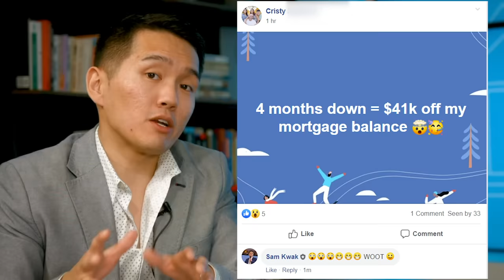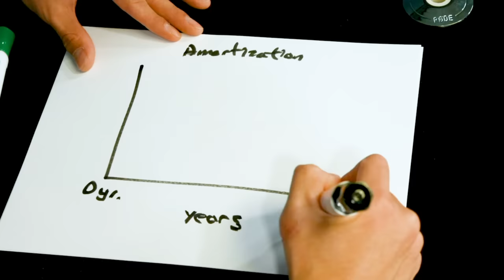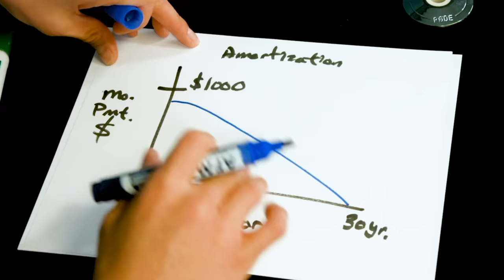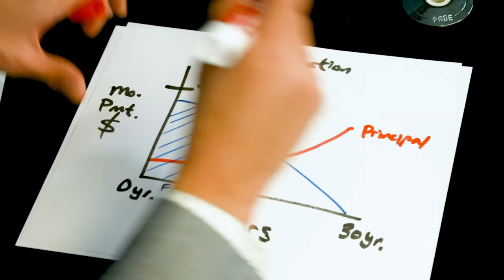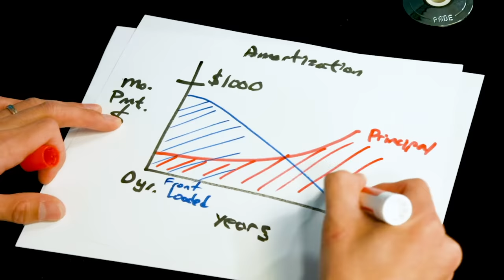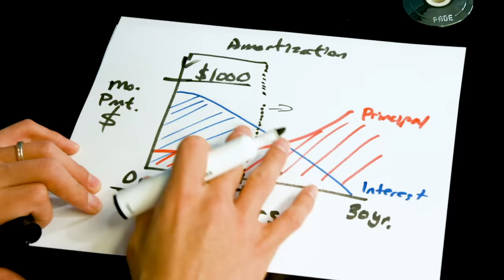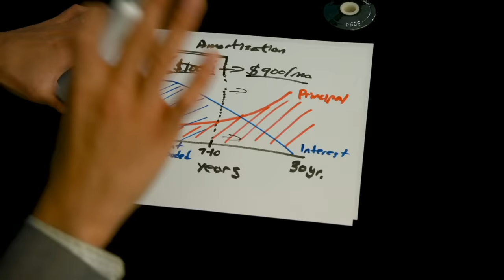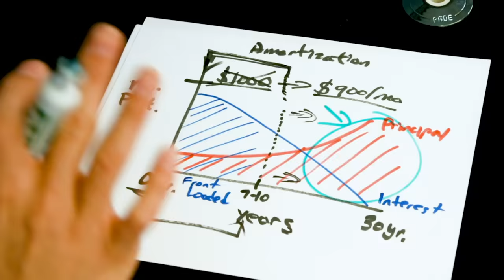How You Could Off Your Mortgage In 5-7 Years (2023)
How to pay off a 30 year home mortgage in 5 to 7 years. This is the most up to date version of our explanation on how you can pay off a 30-year mortgage in just 5 to 7 years on average.
In the video, I will demonstrate how a banking strategy can be used to pay off a 30 year home mortgage in just 5-7 years without sending double payments, changing your current level of income, without refinancing, without loan modification, and without hurting your credit.

Key Parts:
0:00 Introduction
0:40 Disclaimer
0:54 Why is Your Mortgage Dangerous?
6:11 Why you should never Refinance!?
8:13 Intro to HELOC
8:32 HELOC vs Mortgage
11:19 Intro to Average Daily Interest
15:00 Intro to 1st Lien HELOC Strategy
22:52 Recession Impact on HELOC?
23:51 Free HELOC Calculator Download

RECAP OF THE VIDEO:
I start this video with an explanation as to why a 30-year mortgage is like a trap for 21st-century homeowners. The reason being is that Americans (and Canadians) experience frequent life changes that cause them to move or they are eluded to refinancing because the refinance rates might be low. Unfortunately, such an event happens before 7-10 years into the mortgage. In the first 5-7 years, the vast majority of your mortgage payment goes straight to interest payment. A very small portion of your monthly payment actually goes to pay down the principal balance of the mortgage. Fortunately, there is a way to escape this. We're going to introduce a new tool to help us with this called a Home Equity Line of Credit (HELOC)

A HELOC is different than a traditional mortgage in several ways. The two main things to remember are (1) a HELOC is a revolving line of credit - which means you have the ability to pay back and re-use any available limit of the HELOC; and (2) a HELOC uses average daily interest calculation (simple interest) instead of an amortization interest calculation which is used by your 30-year mortgage. There's a common myth out there saying that HELOC interest rates are always variable and higher. This isn't true... There are HELOCs out there with fixed interests rate and some even have lower interest rates.

Now, in 2021 - the best version of this strategy (in my opinion) is to use a 1st lien HELOC to completely replace your mortgage. By doing this, we now only have one debt against your home. No more 30 year amortized mortgage! Just a 1st lien HELOC. With the 1st lien HELOC, you're now able to deposit all of your income (and event savings) into the HELOC balance to reduce the average daily balance - which ultimately means a lower interest amount you'll pay on a daily basis. Doing this will keep the interest bill low while still being able to draw the funds out for expenses, emergencies, or even a rare investment opportunity.

Now, you may have questions such as a.) couldn't the banks freeze my HELOC? b.) are the banks still lending HELOCs? c.) how do you qualify for a HELOC? d.) What if I don't have any equity? - I answer most of these questions on our other videos and free virtual classes that I offer. Be sure to download your free calculator to also attend our in-depth virtual class

This strategy has many names such as: velocity banking, debt acceleration, mortgage acceleration, the "pill method", or even the velocity method. Here at the Kwak Brothers, we call it: "Accelerated Banking Concept" or ABC for short.